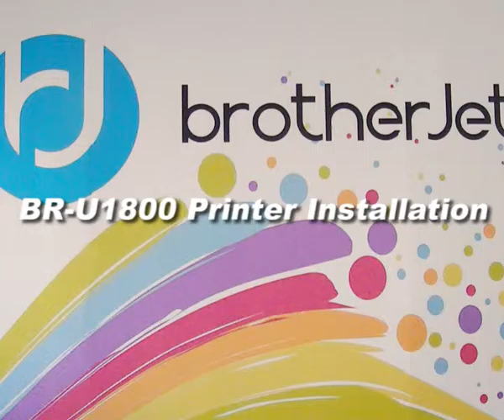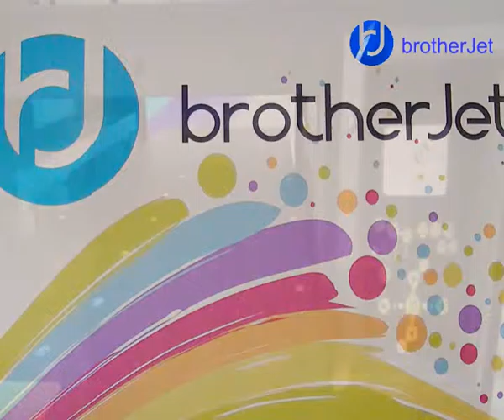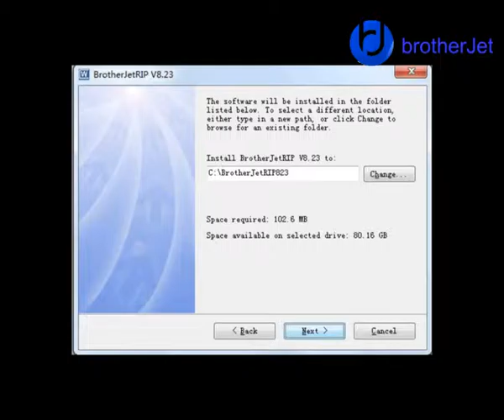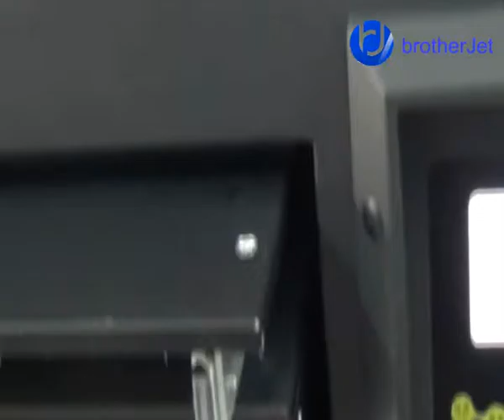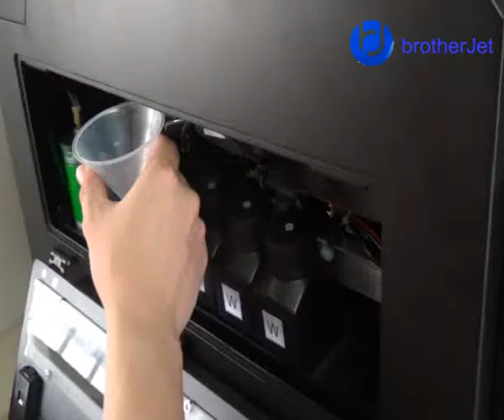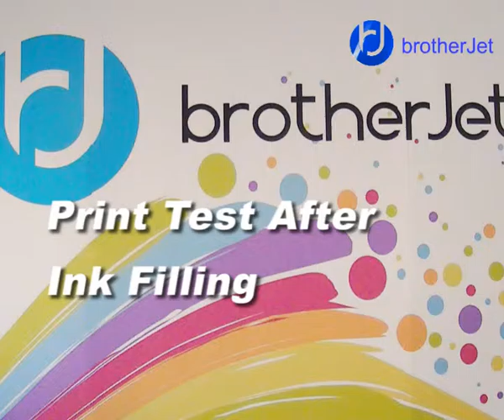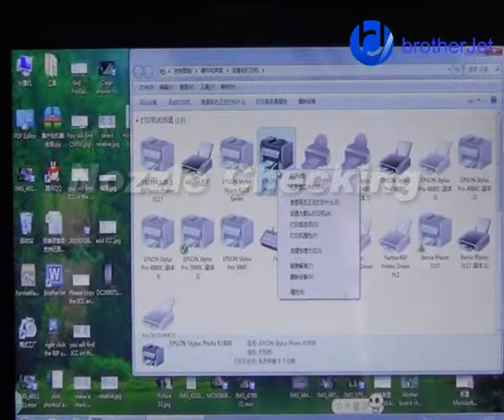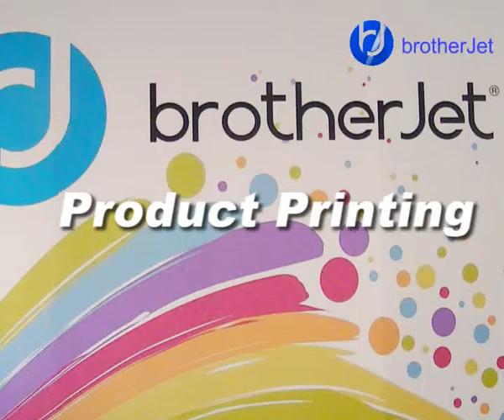Quick Viewing of the Set up Process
This video shows the main process of the Setting-up of BR-U1800 Printer.